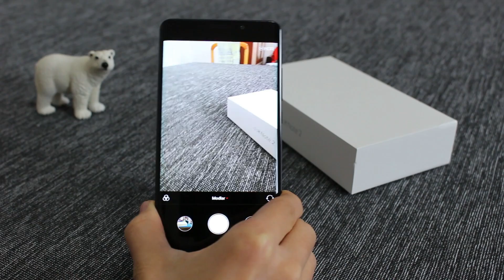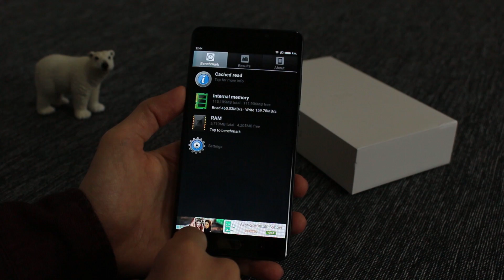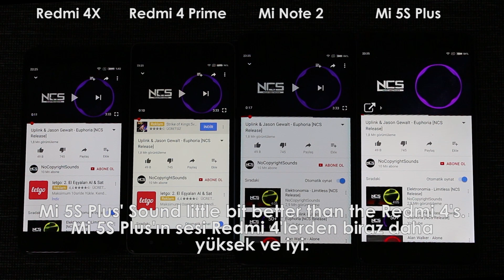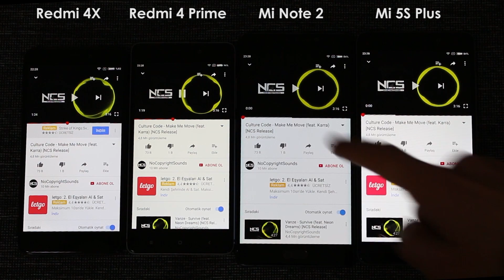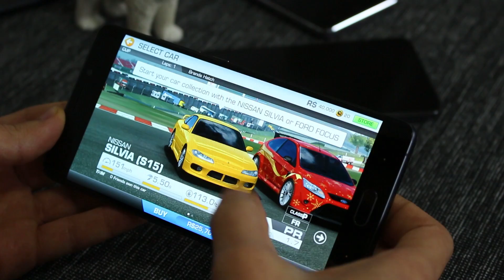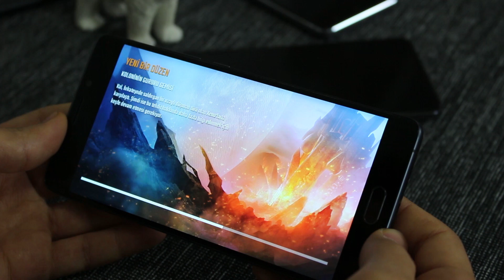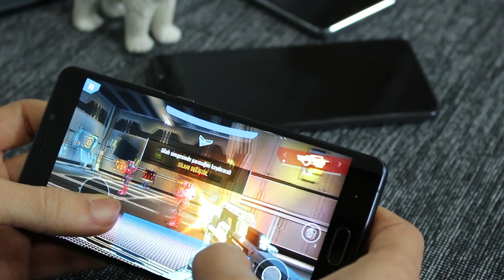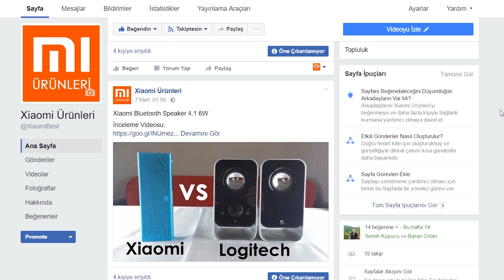Xiaomi Mi Note 2 İnceleme - Review - Gaming - Sound - Camera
Ayrıca alttaki linki de yer imlerinize ekleyin ;)
Tüm Xiaomi Ürünleri var ve

instagr.am/kadirhello